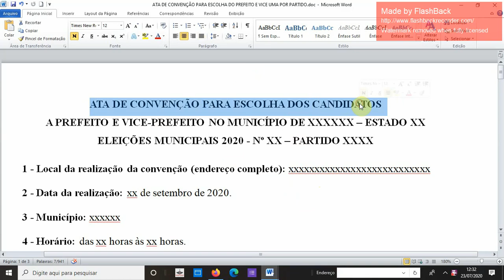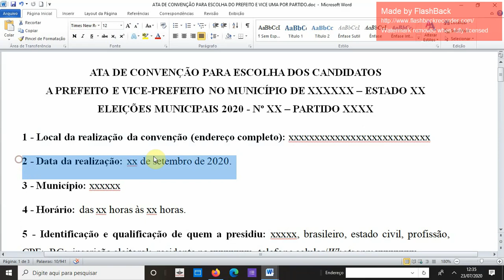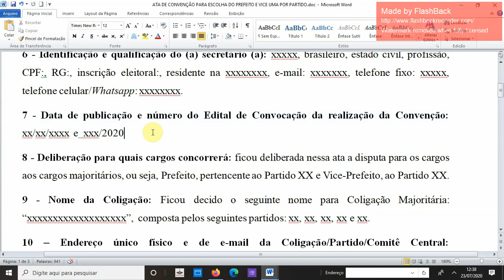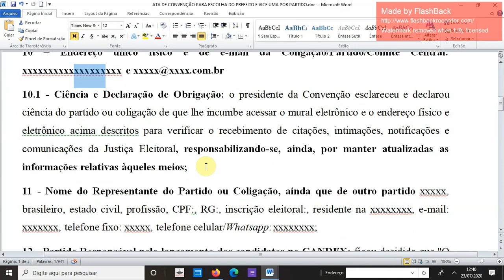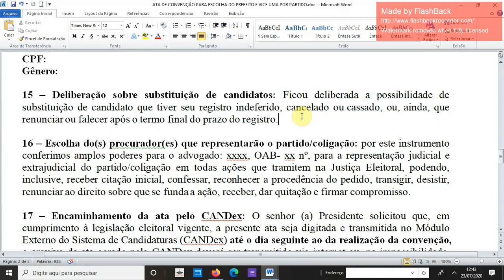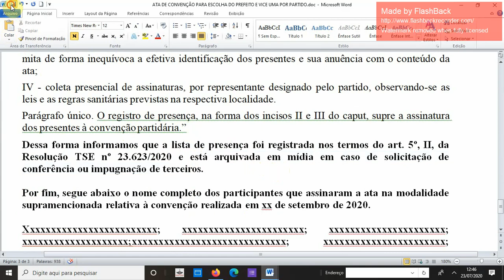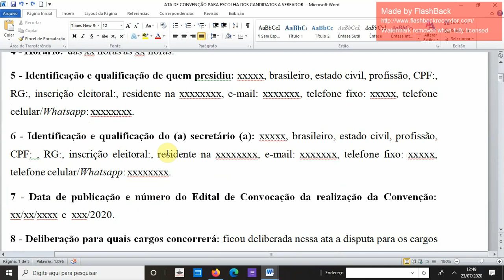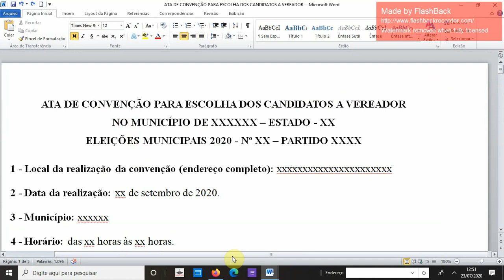Sugestão de Modelo de Ata de Convenção para Escolha de Candidatos e os seus requisitos legais.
Acesse o modelo de Ata de Convenção para  os cargos de prefeito e vice-prefeito em:

Cada partido da coligação terá que fazer uma ata nesse caso.

O Modelo de ata de convenção para escolha dos vereadores está nesse link:

Consulte a assessoria jurídica do partido sobre esse modelo, ela é apenas uma sugestão.

Recomendamos os partidos a análise do seu estatuto para avaliar se ata segue os seus preceitos.

Acesse nosso grupo no telegram:

Participe do nosso grupo no telegram e receba todos os vídeos, basta acessar o link: